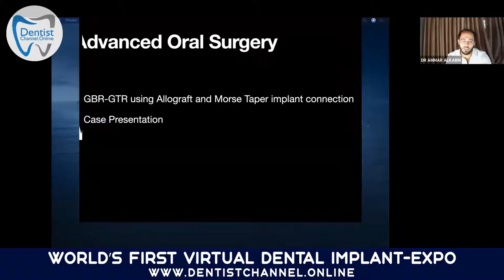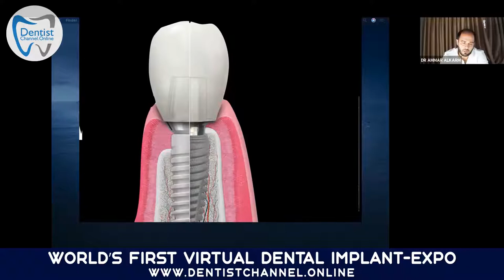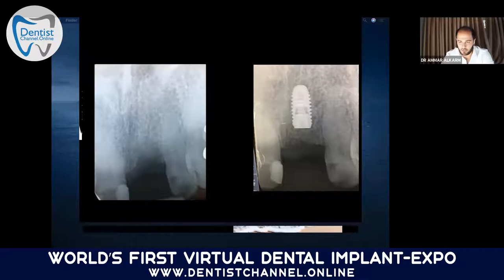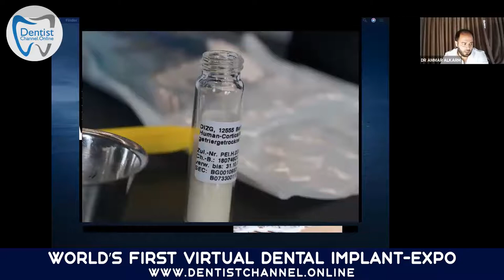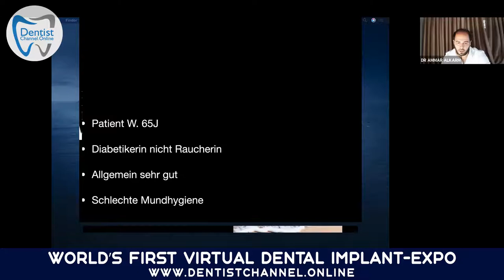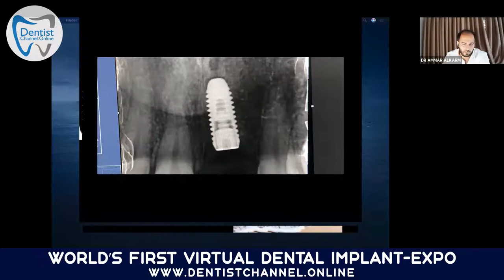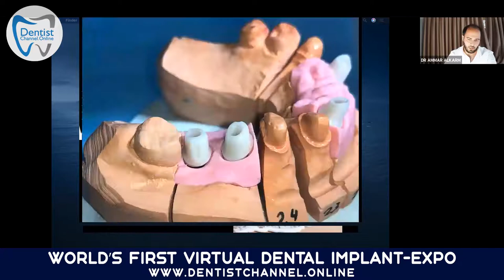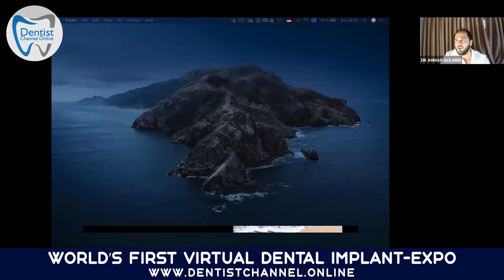Advanced oral surgery GBR GTR Using allograft and Autograft along with ‘case presentations’ | #46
Dr Ammar Alkarm